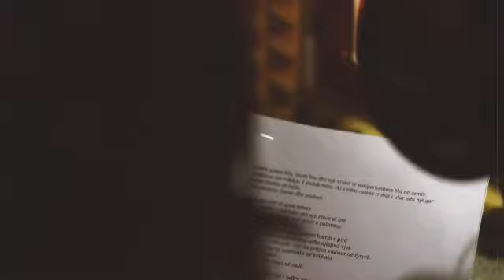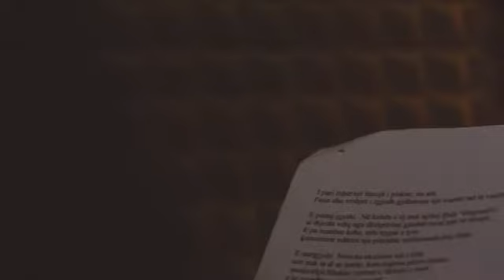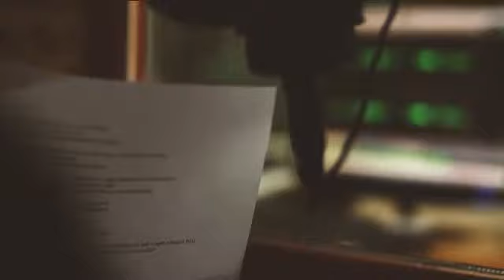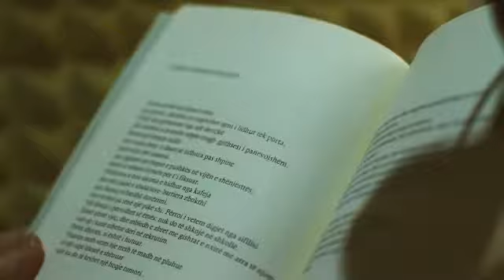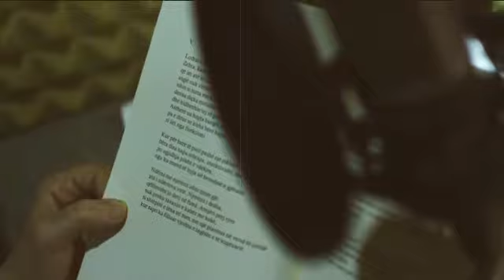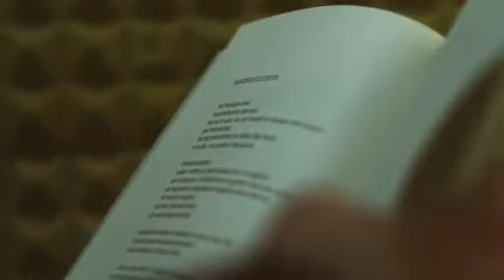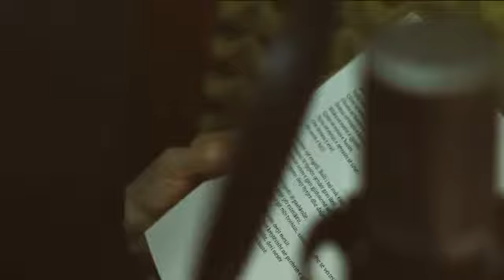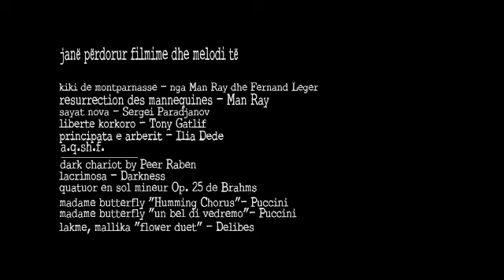Documentary - Luljeta Lleshanaku by kelmend karuni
Dir/Cam - Kelmend Karuni
Prodhim i Terr'a'Drit dhe Digitalb